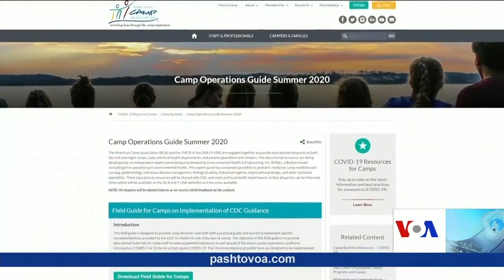ماشومانو لپاره په امریکا کې د اوري کمپونه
هر کال په امریکا کې ماشومان د اوړي په کمپونو کې برخه اخلي او یوه موده د خپلو همزولو سره په لوبو او نورو ورزشي فعالیتونو تیروي خو سږکال د کرونا د خپرېدو د ویرې او قرنطین له کبله ګڼ شمیر دغه ډول کمپونه لا هم پیل شوي نه دي..